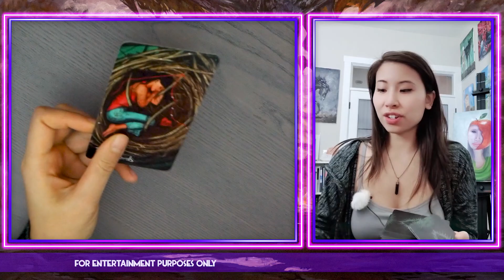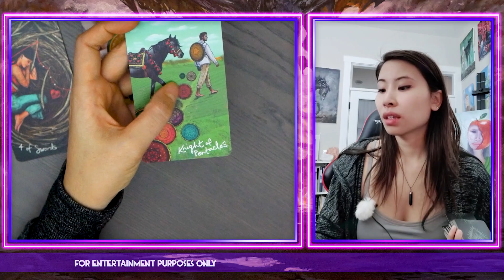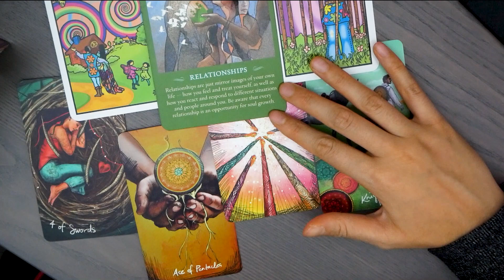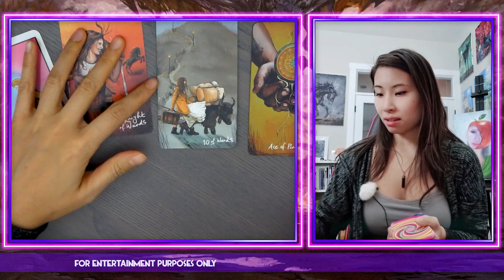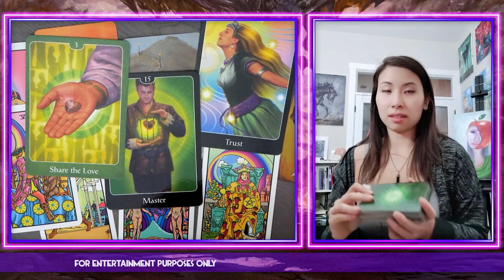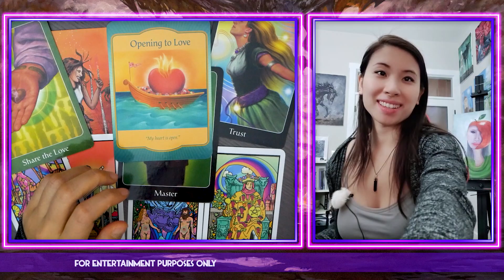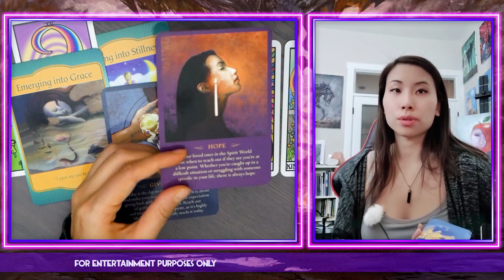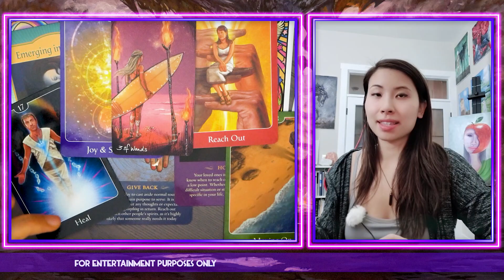Why you are SO LOVABLE 🥰 ➸ Pick a card Timeless Channeled Messages 🧚‍♀️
Welcome to Divine and Wild Tarot!
This video is a 'pick a card' reading. In this PICK A CARD we dive into channeled messages of WHY YOU ARE SO LOVABLE, what makes you attractive, and what makes you so awesome in the eyes of others. Let's dive in!

Pick the card you're most drawn to to reveal your message.
Here are the timestamps for each card pile:
Reading 1) 00:36
Reading 2) 17:17
Reading 3) 28:29

ETHERERAL VISION ILLUMINATED
SACRED DESTINY ORACLE
MERMAID TAROT
HEART ORACLE
LIGHT SEERS
SPIRIT MESSAGES
PSYCHIC TAROT
FAIRIES ORACLE
BLACK AND GOLD TAROT EDITION
ARCHETYPES (CIRCLE DECK)
DAILY CRYSTAL INSPIRATION

GEAR USED:
Deity Lav Mic
Dog Mount Light
Ring Light
Lumix Panasonic G7

OTHER VIDS